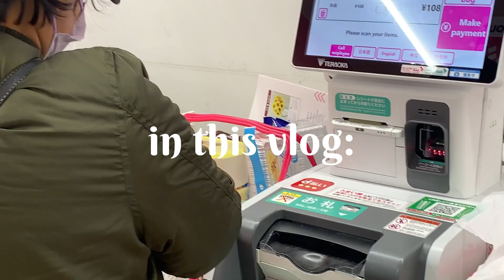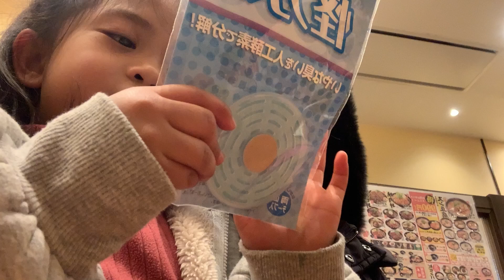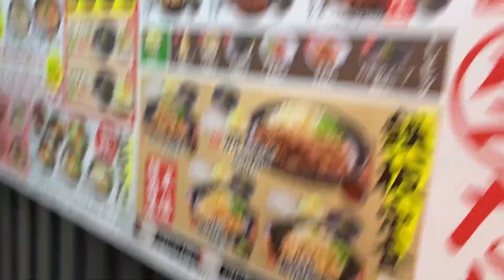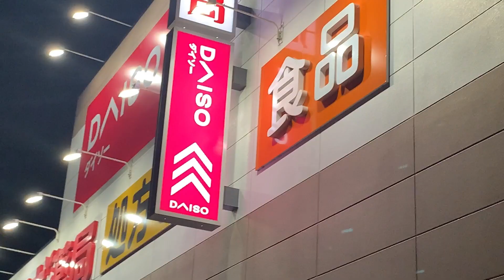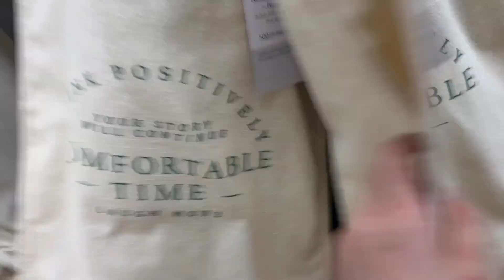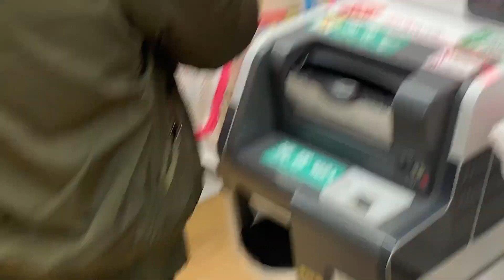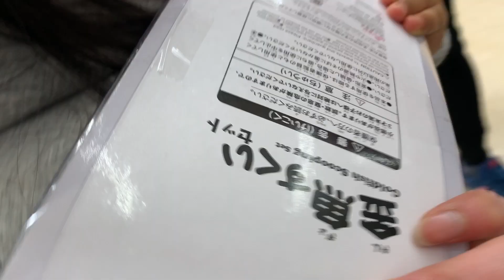JAPAN VLOG: went to daiso + mini tote bag haul 🫶🏼